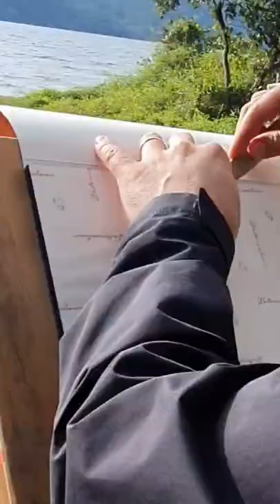Open Air Painting at Costa da Lagoa, Southern Brazil.